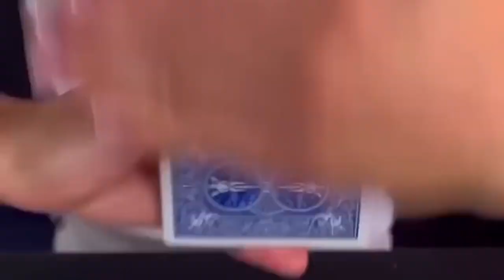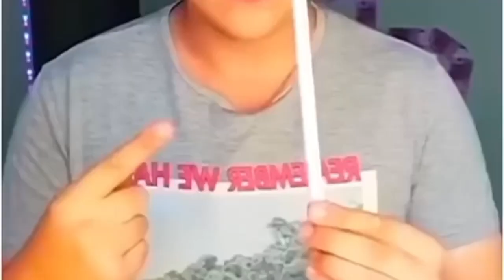खतरनाक मैजिक वीडियो💯 magic video viral ? tutorial😱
magic video viral  ? tutorial😱